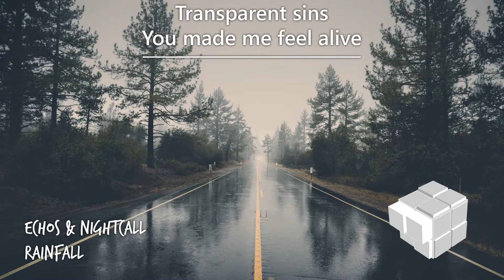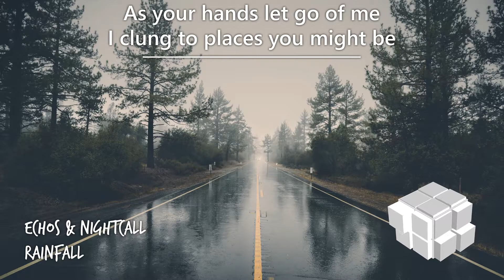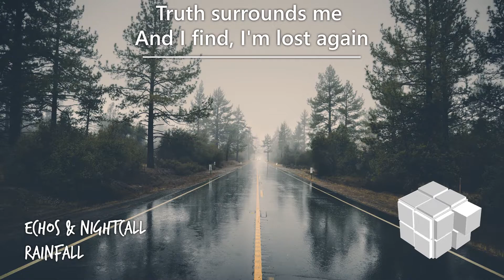[LYRICS] Echos x Nightcall - Rainfall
I do song requests too, so feel free to request something!

LYRICS

We whispered promises
In the chill of dawn
We traded secrets
As our shadows watched

You erased my
Transparent
Transparent sins
You made me feel
Alive
Alive again

And now I'm trying to recall
Why I wait here in the rainfall
I'm trying to recall

As your hands let go of me
I clung to places you might be

I still search for you
In the moonlight
I see your fragments
In the outlines

Illuminate my
Transparent
Transparent sins

Truth surrounds me
And I find
I'm lost again

And now I'm trying to recall why I wait here in the rainfall
I'm trying to recall why I wait here in the rainfall

Retrace your footsteps
Retrace your mind
Retrace your footsteps

If you're a promoter too, feel free to check out World Of Bass, they are really cool guys!